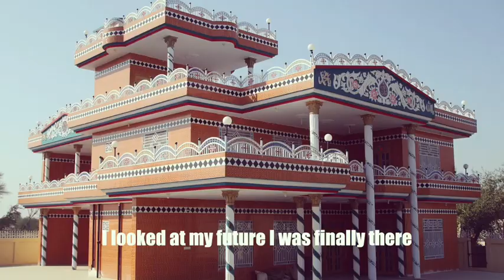If fresh prince of Bel-Air was Mirpuri x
Thought i'll try something different for you guys! Hope you like xx